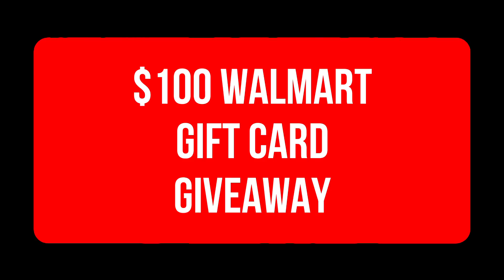$2,000 CHECKS WILL BE DEPOSITED FOR SOCIAL SECURITY! CHECK DEPOSIT DATE Fourth Stimulus CHECK Update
This is your fourth stimulus check update, fourth stimulus package update, and news report for January 19th! In this video, I am going to share the latest stimulus news with you all, as well as the status of the fourth stimulus check!

stimulusupdate​​​​​​​ stimuluspackage​​​​​​​ ​​stimuluscheckupdate​​​ Jesus loves you all!